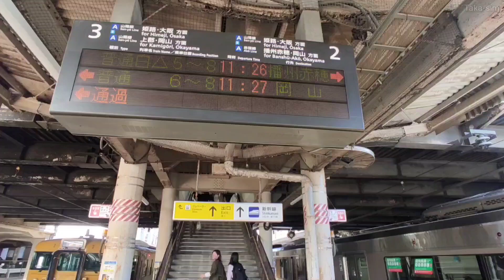相生市ってどんな街? 新幹線が停まる小都市！相生駅から中心市街地へ散策【兵庫県】(2022年)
今回は、兵庫県相生市の市街地を散策した都市紹介・街歩き動画です。

JR山陽本線、赤穂線、山陽新幹線・相生駅より、県道64号線を歩き、芋谷川沿い、本町商店街、コープデイズ相生、中央通り、市役所・市民会館周辺、国道250号線、はりまシーサイドロード、相生大橋、ポート公園、道の駅白龍城、イオンタウン相生などを巡りました。

IHIの企業城下町、造船、山陽新幹線停車駅としての特徴が強い街です。

Twitter（@TakaYoutuber）

Taka-simは、ワーケーション+レジデンスポータルサイト「TheWorke」アンバサダーです。
特典内容：2,000円割引
有効期間：2022年5月31日ご利用迄